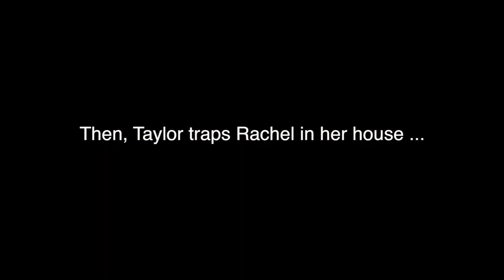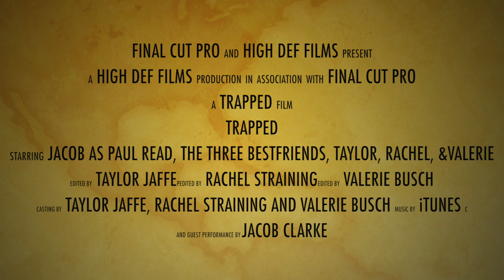Trapped: Comp 3, Period 7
Digital Media
Fall 2013
Final Film